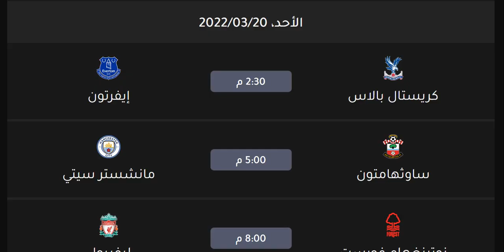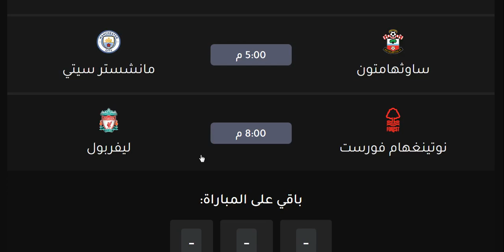مواعيد مباريات كاس الاتحاد الانجليزي الدور الرابع 4 دور ربع النهائي والقنوات الناقلة والمعلق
مواعيد مباريات كاس الاتحاد الانجليزي الدور الرابع 4 دور ربع النهائي والقنوات الناقلة والمعلق - كأس الإتحاد الإنجليزي 2022

مواعيد مباريات الدوري الإنجليزي الجولة 21 موسم 2021

موعد وتوقيت جميع مباريات ربع نهائي كأس الرابطة الانجليزي 2022 والقنوات الناقلة و المعلقين
موعد مباراة ليفربول و ارسنال اليوم
موعد مباراة تشيلسي و توتنهام اليوم
موعد مباراة نصف نهائي كأس الرابطة الانجليزي اليوم
جدول مباريات كأس الرابطة الانجليزي اليوم
جدول مباريات اليوم
مباريات اليوم
ليفربول اليوم
أرسنال اليوم
تشيلسي اليوم
توتنهام اليوم
كأس الرابطة الانجليزي 2022
نصف نهائي كأس الرابطة الانجليزي 2022
مباريات نصف نهائي كأس الرابطة الانجليزي اليوم